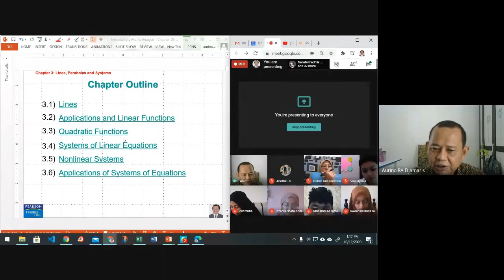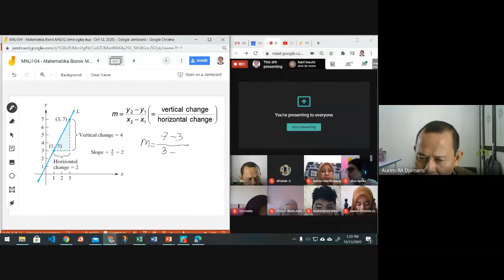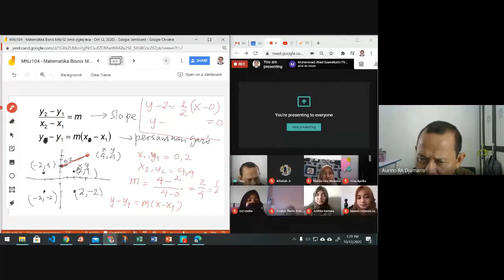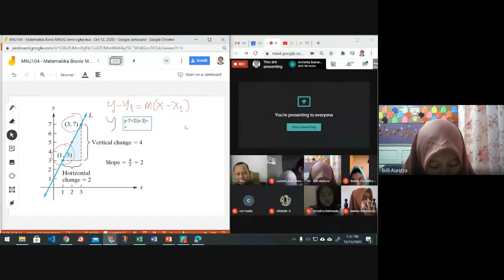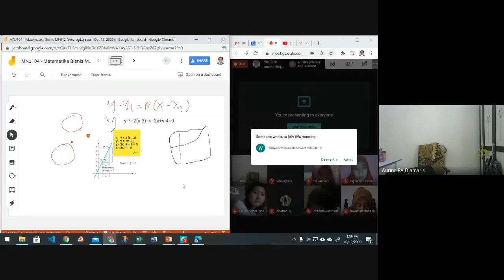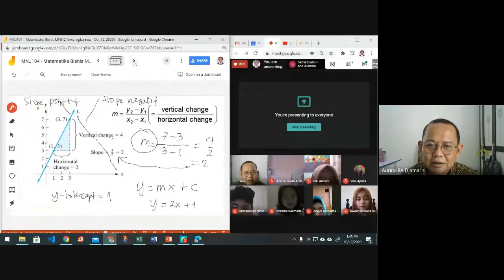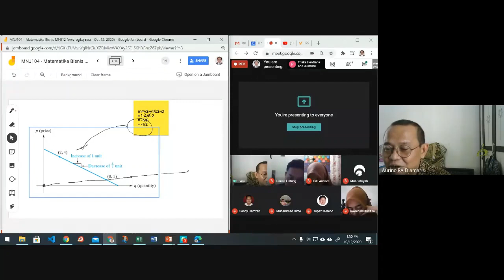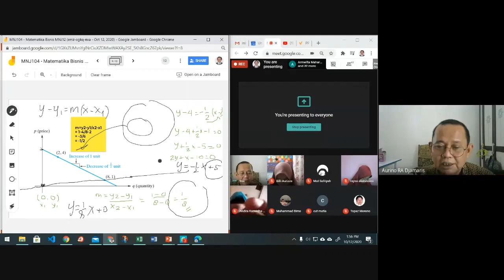Lecture MatBis Chp03 Lines, Parabole, System Equation #1 of 6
Lecture MatBis Chp03 Lines, Parabole, System Equation #2 of 6